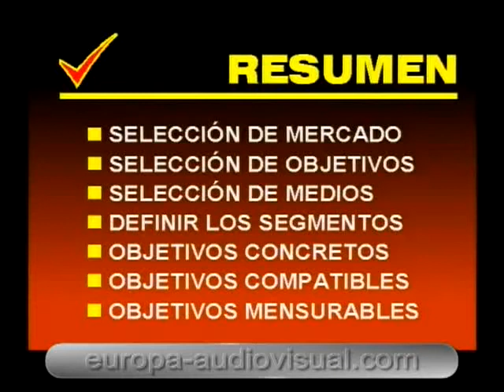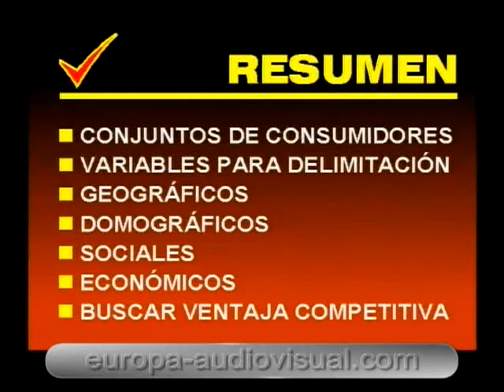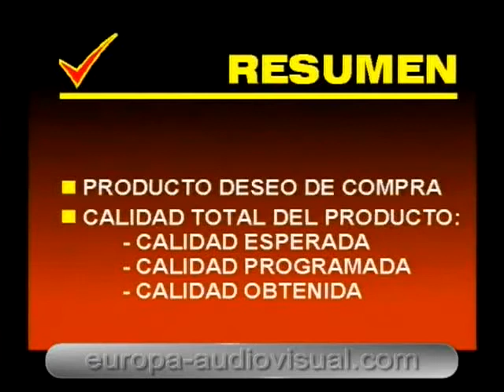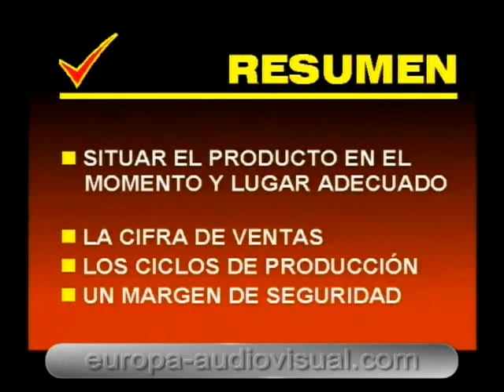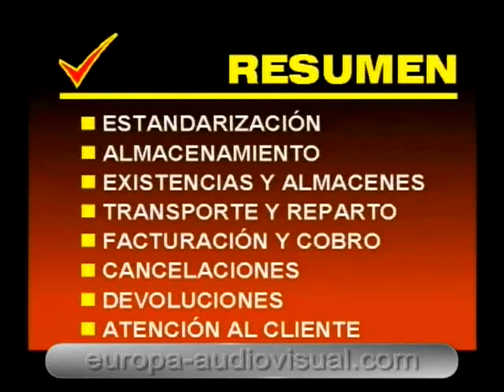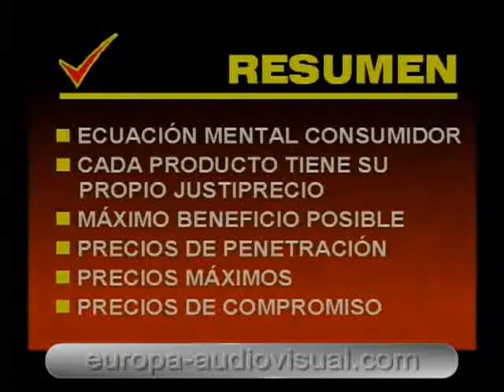Marketing Estratégico - Explicación en Video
Este es un Video que resume el concepto de Marketing Estratégico. Este video a sido extraido de Europa Audiovisual
Pueden encontrar su canal en Youtube. Seguiremos posteando sitios interesantes para que puedas incrementar tus conocimientos.